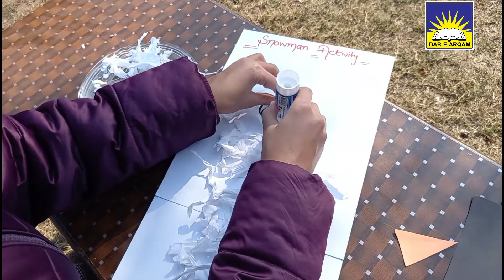Snow man making activity @ Dar-e-Arqam Schools Islamabad MI Khan Campuses